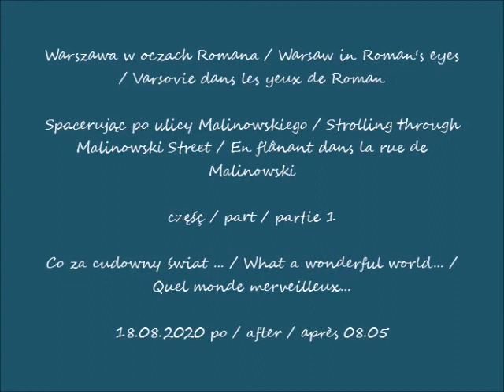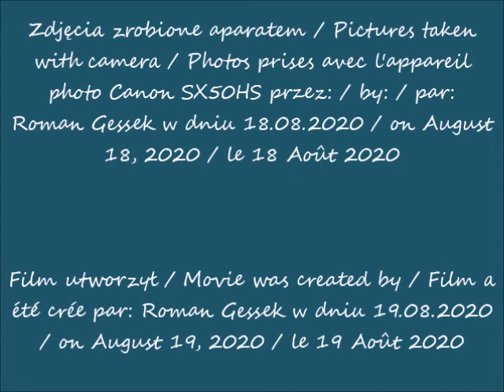2020 08 18 Warszawa Spacerując po ulicy Malinowskiego cz 1 Co za cudowny świat po 08 05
Spacerując po ulicy Malinowskiego / Strolling through Malinowski Street / En flânant dans la rue de Malinowski
Co za cudowny świat ... / What a wonderful world... / Quel monde merveilleux...
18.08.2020 po / after / après 08.05